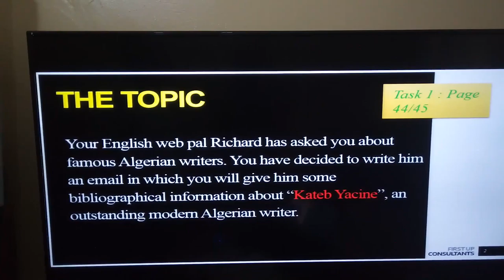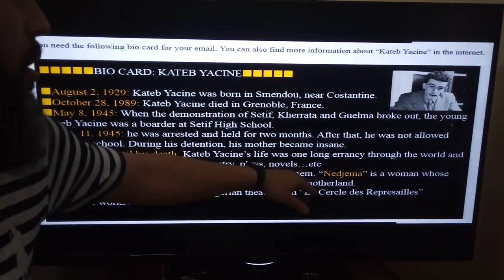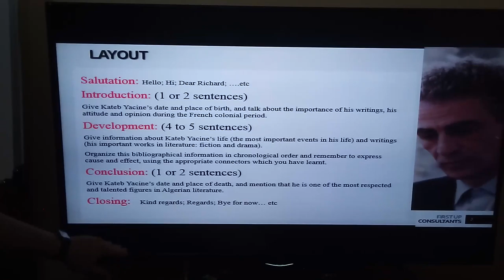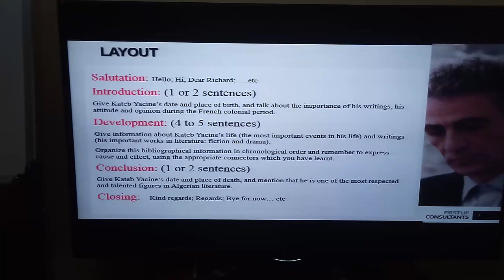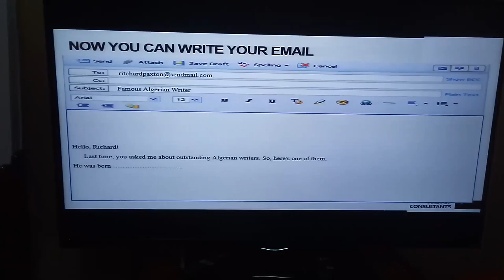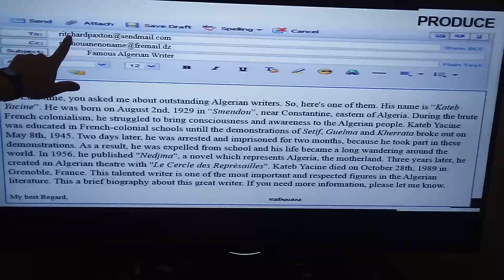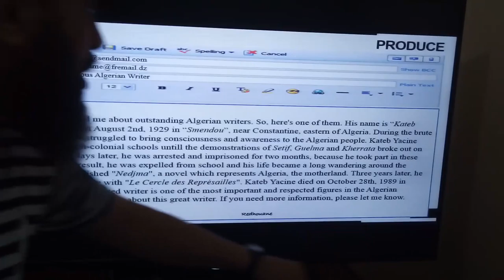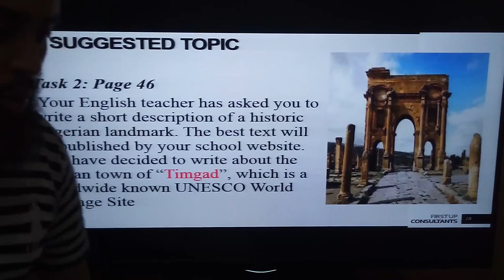Steps and tips in writing an email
4th year middle School